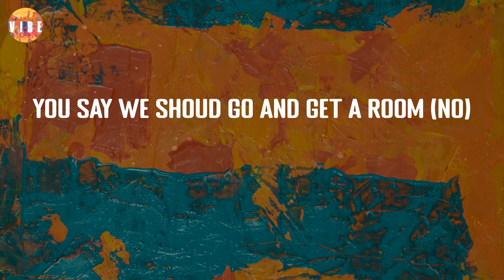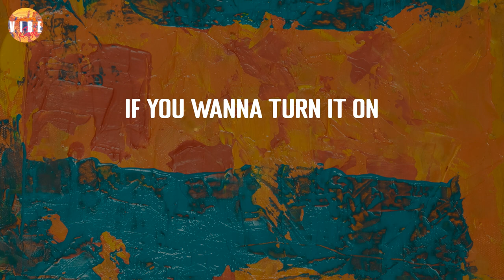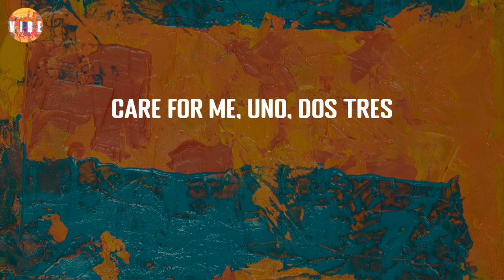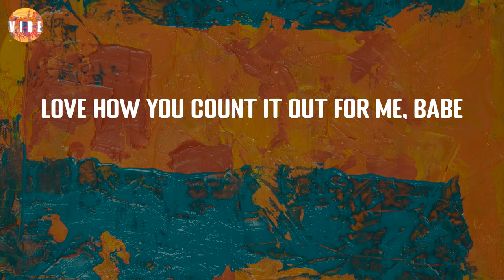1, 2, 3 - Sofia Reyes (Lyric Video) | VibeCode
1, 2, 3 - Sofia Reyes (Lyric Video) | VibeCode
1, 2, 3 - Sofia Reyes (Lyric Video)